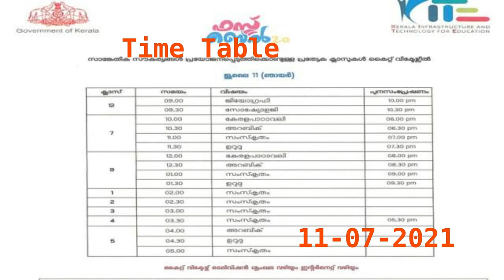Time Table 11-07-2021